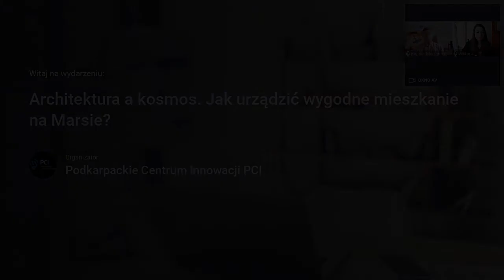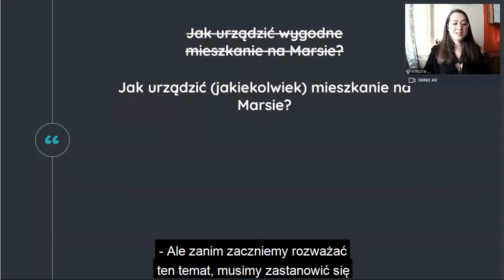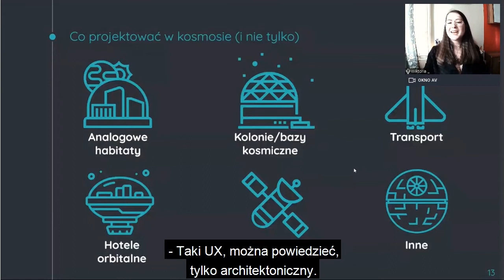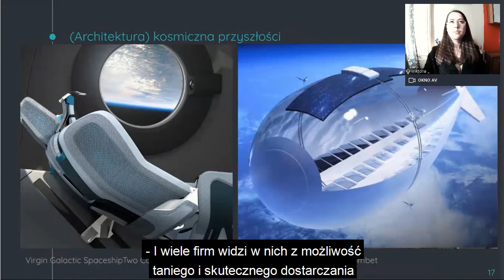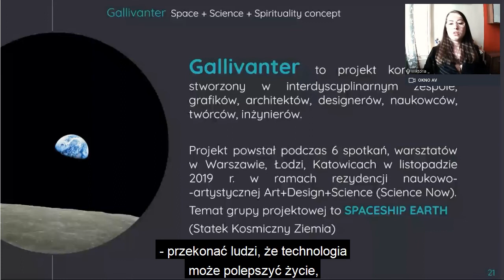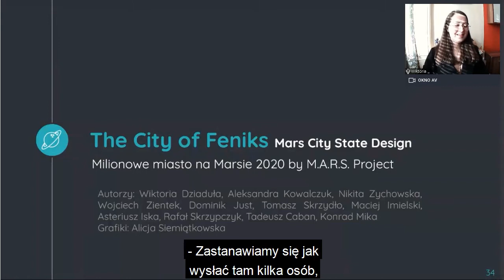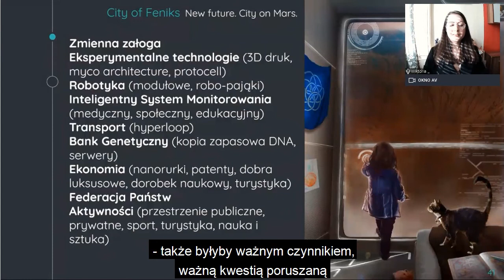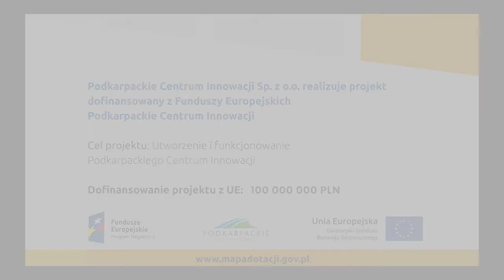Architektura a kosmos. Jak urządzić wygodne mieszkanie na Marsie?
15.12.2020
Czym jest architektura na Ziemi?
Czym jest architektura w kosmosie?
- Architektura kosmiczna? A na co to komu? Zawód: kosmiczny architekt
- Wyzwania przed architekturą kosmiczną
- Architektura kosmiczna kiedyś, dziś i w przyszłości
Projekty:
- Kosmos na wyciągnięcie ręki - Gallivanter. Space + Science + Spirituality concept
- Milionowe miasto na Marsie - MARS Project
SPOTKANIE POPROWADZI
Wiktoria Dziaduła - wierzę, że prawdziwe innowacje powstają na styku różnych dziedzin. Praca w interdyscyplinarnych zespołach jest świetną okazją do nowego spojrzenia na dany temat i pozwala dostrzec rzeczy z pozoru ze sobą niepowiązane. Dlatego w działaniach skupiam się na rozwoju swoich największych zainteresowań - sztuki, nauki i technologii. Aktywnie uczestniczę w wydarzeniach, warsztatach i szkoleniach tematycznych - jako organizator, prelegent, uczestnik lub wolontariusz. Poza byciem kosmicznym geekiem, jestem studentką na studiach II stopnia na Wydziale Architektury Politechniki Śląskiej w Gliwicach (co się wcale nie wyklucza, bo właśnie pracuję nad projektem dyplomowym na temat analogowych habitatów kosmicznych), działam też w Radzie Studentów przy Prezesie Polskiej Agencji Kosmicznej. Rozwijam się jako liderka w Studenckim Forum Business Centre Club w Katowicach, a w czwartkowe wieczory odkrywam kolejne dziedziny astrobiologii wraz z Polskim Towarzystwem Astrobiologicznym AstroBio.